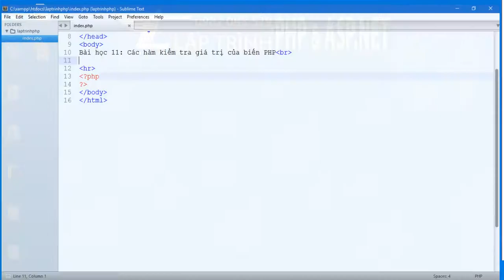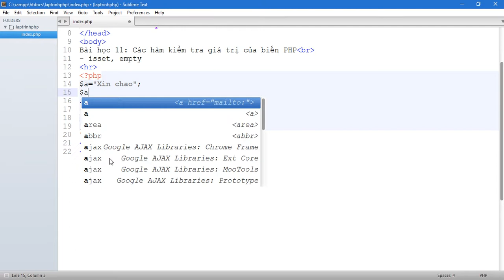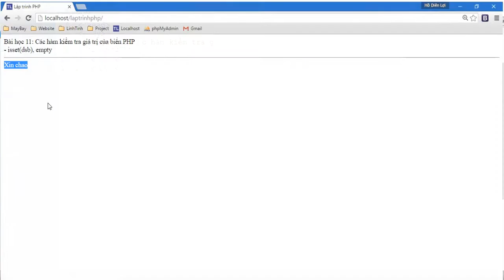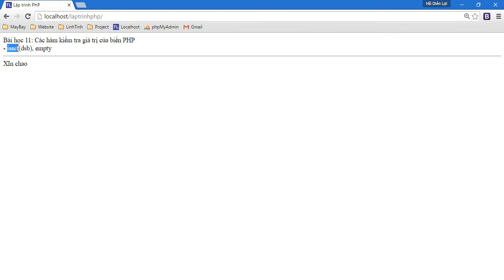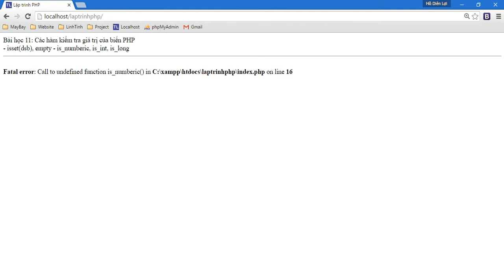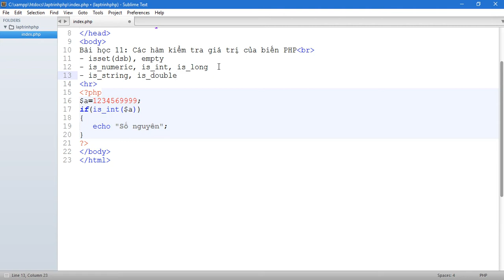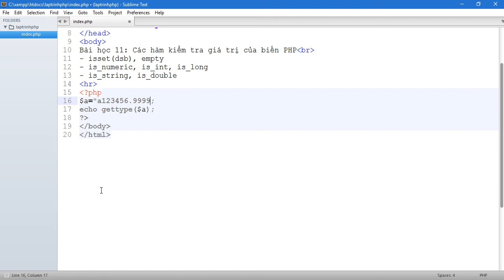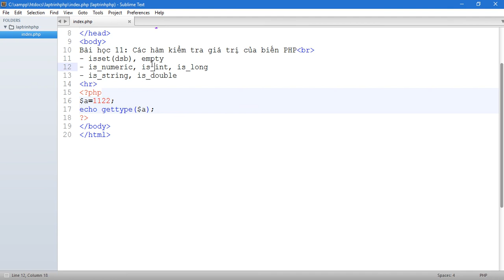Lập trình PHP - Bài 11: Các hàm kiểm tra giá trị của biến trong PHP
Các hàm kiểm tra giá trị của biến trong PHP